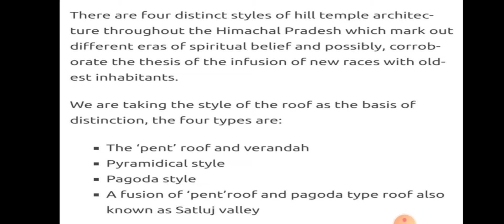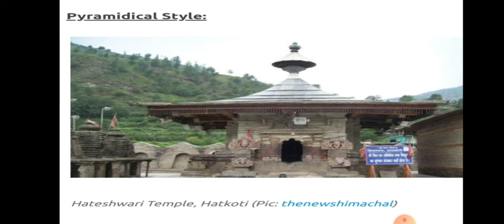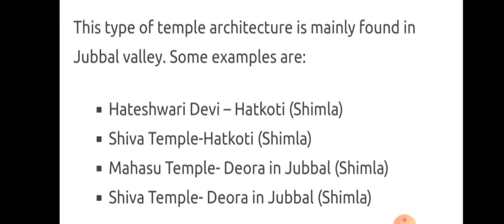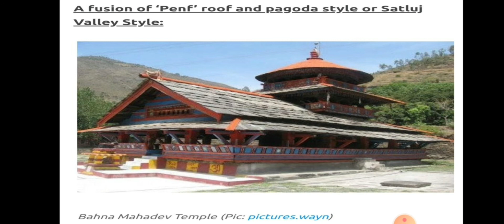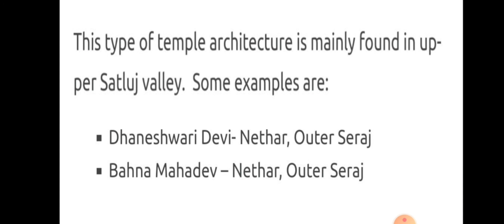Temple Styles in Himachal Pradesh| HP GK